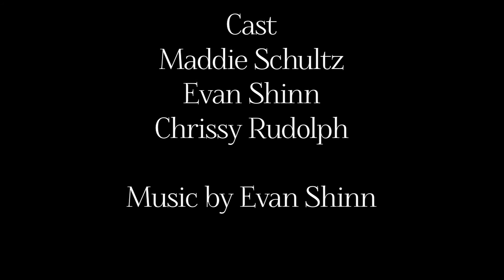Group 20: Good Layout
Project by Andrew Shepherd, Evan Shinn, Maddie Schultz, and Chrissy Rudolph